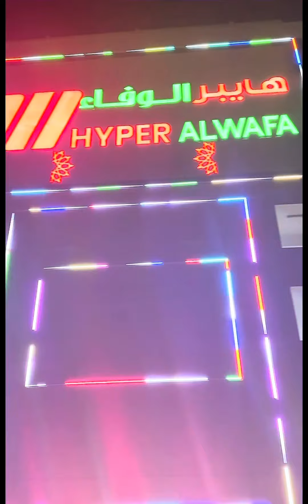4 September 2024